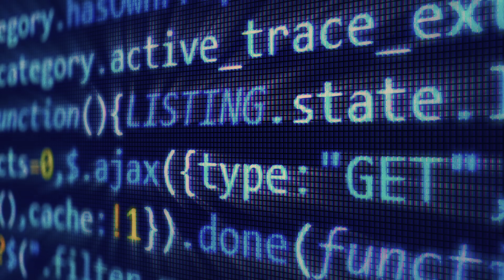Introducing SEU Tech and Trades | Southeastern University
SEU Tech and SEU Trades are tailored to prepare you for careers in  these in-demand fields. From algorithms shaping virtual landscapes to machines molding our physical world, our programs are designed to provide you with hands-on experience and expert knowledge. Bring your ideas and your creativity to SEU. Let’s build the future together.